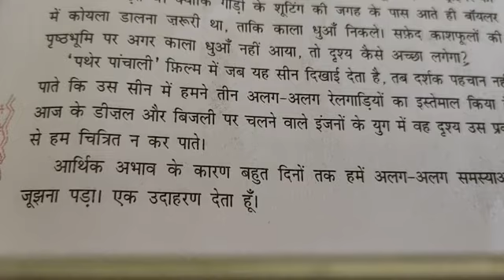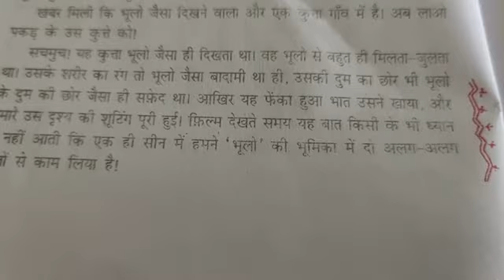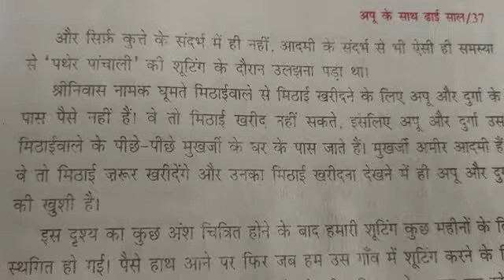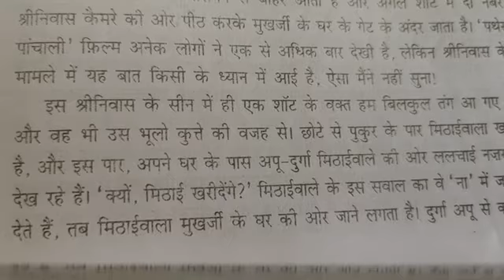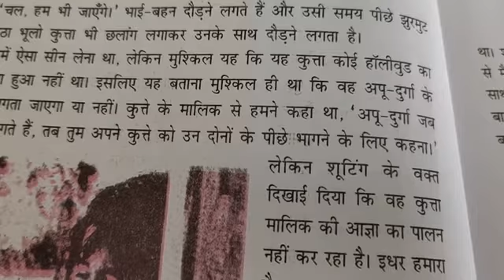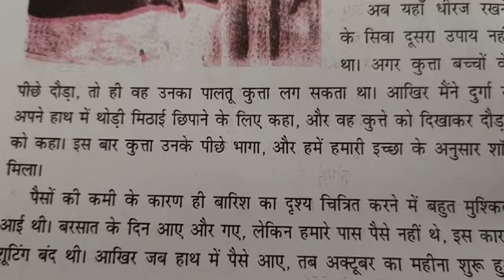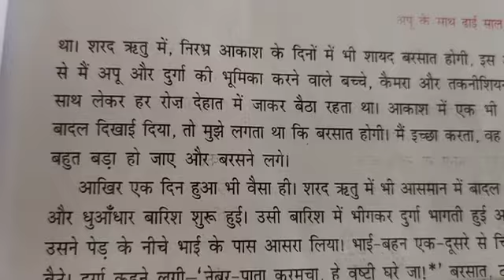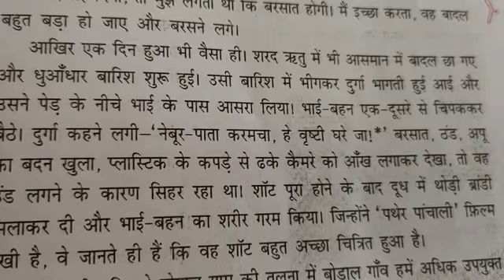कक्षा-11 अनिवार्य हिंदी सत्यजीत राय भाग-2